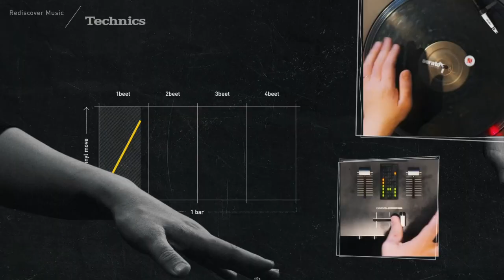Nest (France): 2023 Technics DMC World SCRATCH Finalist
DMC World Battle Organizer: Christie Z
DMC World Battle Video/Editor: Antriks
DMC World Battle Graphic Designer: RTST

This is the one of several DMC World DJ Championship categories for 2023. for more info!